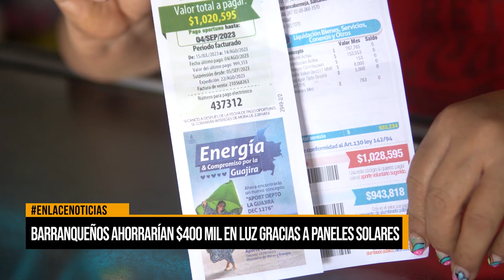Barranqueños ahorrará 400 mil pesos en luz gracias a paneles solares